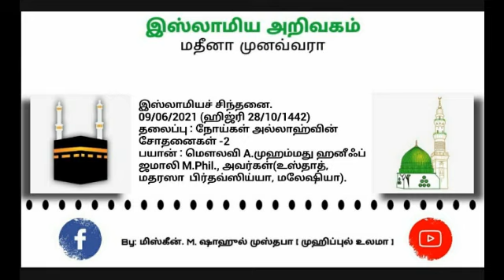353 - (2) நோய்கள் அல்லாஹ்வின் சோதனைகள்.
☪புனித மாமதீனத்து
இஸ்லாமிய அறிவகத்தின்.

       இஸ்லாமியச் சிந்தனை
                 தொடர் - 353

 09/06/2021 (ஹிஜ்ரி 28/10/1442)

              தலைப்பு
நோய்கள் அல்லாஹ்வின் சோதனைகள் -2